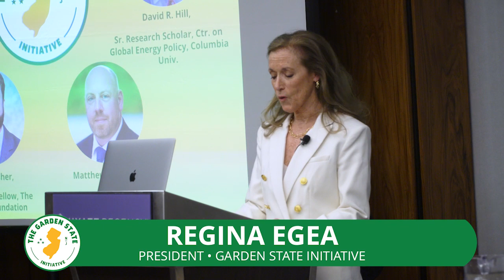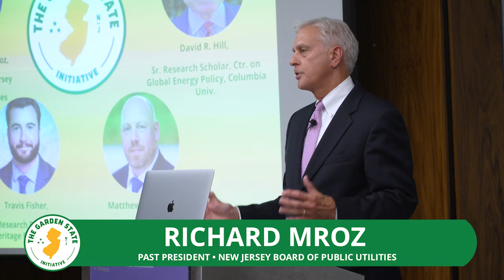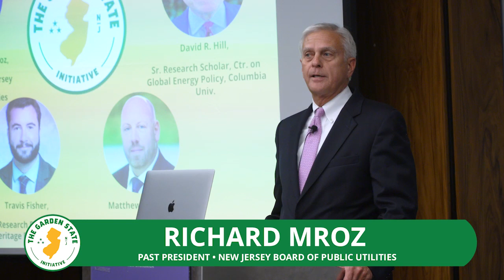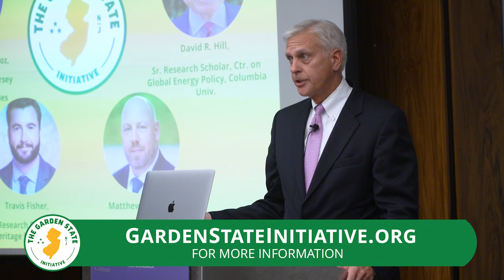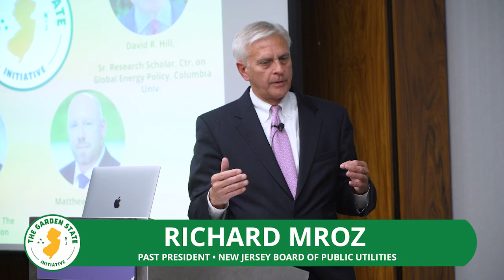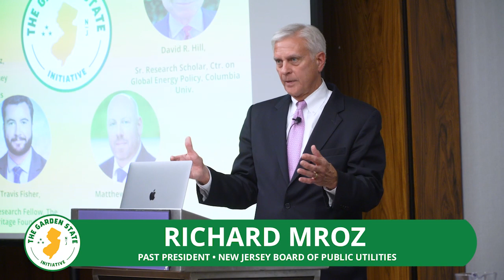2023 Economic Policy Forum: New Jersey's Energy Options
From the 2023 William E. Simon Economic Policy Forum, a discussion of New Jersey's Energy Options, moderated by Rick Mroz, past president of the New Jersey Board of Public Utilities.

Panelists:

- Travis Fisher, Senior Research Fellow, The Heritage Foundation
- Matthew Kiessling, Senior Director, State Affairs, American Gas Association
- David R. Hill, Sr. Research Scholar, Ctr. on Global Energy Policy, Columbia University